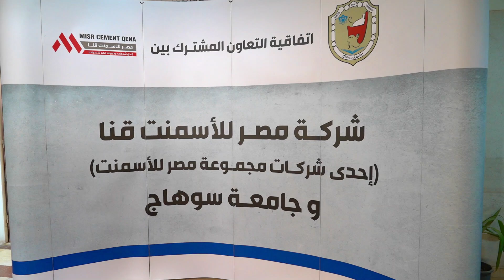بروتوكول تعاون بين جامعة سوهاج و شركة مصر للأسمنت بقنا لدعم المجال البحثي والتدريبي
وقع الدكتور مصطفي عبد الخالق رئيس جامعة سوهاج، إتفاقية تعاون مع شركة مصر للأسمنت بقنا، ومثلها المهندس بسام عبدالرسول رئيس المجموعة الفنية للشركة نيابة عن اللواء أ. ح. السيد عبد الفتاح سالم حرحور رئيس مجلس إدارة الشركة، وذلك بهدف تبادل الخبرات البحثية والتدريبية بين الطرفين و دعم الباحثين في مجال الصناعة، وذلك بقاعة مجلس الجامعة بالحرم القديم.

وفي هذا الصدد أكد الدكتور مصطفي عبد الخالق، أن هذا البروتوكول يأتي إيمانًا بالدور العلمي والبحثي التي تقوم به الجامعة لدعم كافة مؤسسات المجتمع  ورفع كفائتها مما يحسّن من أدائها، وخاصة أن الجامعة تعتبر بمثابة بيت خبرة داعم لمؤسسات التنمية المهنية المستدامة، للارتقاء بمنظومة العمل والإنتاج بالمجتمع.

وأوضح عبد الخالق ان بنود اتفاقية التعاون تضمنت عدة مجالات منها الاستفادة من الخبرات لدي الطرفين في مجال البرامج والدورات التدريبية وورش العمل والمؤتمرات المشتركة، وتقديم خدمات التدريب المهني في مجال البحث والرسائل العلمية، وإعطاء فرصة للعاملين بالشركة استكمال الدراسات العليا والحصول علي الماجستير والدكتوراه في مختلف التخصصات، وتنمية المتطلبات الحديثة لسوق العمل، مضيفاً انه طبقاً للاتفاقية يتم توفير برامج تدريبية لطلاب الجامعة في مجال صناعة الاسمنت والدارسات المختلفة واعمال الميكانيكا والكهرباء وغيرها.

وأشار رئيس الجامعة إلى أن بنود الاتفاقية نصت ايضاً علي تبادل الزيارات العلمية بين أعضاء هيئة التدريس والباحثين بالجامعة ومختلف الكوادر البشرية بالشركة، وإجراء البحوث العلمية في موضوعات تخصصية تسهم في تطوير الصناعة، وتجهيز المعامل البحثية والقاعات التدريسية بالمؤسستين بما يخدم البحث العلمي ويساعد بالنهوض بالعملية التعليمية.

وأضاف المهندس بسام عبد الرسول انه تم الاتفاق ايضاً ان تدعم الشركة إقامة وتنظيم المؤتمرات والندوات وورش العمل والبحث العلمي في الموضوعات ذات الاهتمام المشترك بين الطرفين، وتقديم الدعم للطلاب غير القادرين، وللمدن الجامعية بمبلغ اجمالي يصل إلى مليون جنيه.